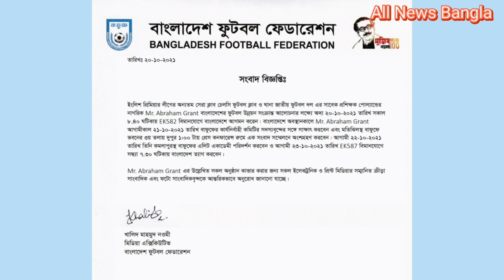বাংলাদেশ দলের দায়িত্ব নিচ্ছেন চেলসির সাবেক কোচ? । Former Chelsea Coach Abraham Grant in Bangladesh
ঢাকায় এসেছেন ইংলিশ প্রিমিয়ার লীগের অন্যতম শীর্ষ ক্লাব চেলসি ও ঘানা জাতীয় দলের সাবেক কোচ আব্রাহাম গ্রান্ট। বাংলাদেশ ফুটবল ফেডারেশন বলছে, বাংলাদেশের ফুটবল উন্নয়ন সংক্রান্ত আলোচনার জন্য পোল্যান্ডের নাগরিক গ্রান্টের ঢাকায় আগমন।
অফিসিয়াল সংবাদ বিজ্ঞপ্তিতে এমনটা বলা হলেও যতটুকু জানা গেছে, আব্রাহাম গ্রান্টকে জাতীয় দলের কোচ হিসেবে পেতে চায় ফুটবল ফেডারেশন। সেই লক্ষ্যেই ২১ অক্টোবর বাফুফে নির্বাহি কমিটির সদস্যদের সামনে ইন্টারভিউতে বসছেন ৬৬ বছর বয়সী এই কোচ।
কোচিং ক্যারিয়ারের বেশিরভাগ সময় ইসরায়েলে কাটিয়েছেন আব্রাহাম গ্রান্ট। ১৯৭২ থেকে ২০০২ সাল পর্যন্ত বেশ  কয়েকটি ক্লাবের দায়িত্ব পালনের পর ইসরায়েল জাতীয় দলের হেড কোচ নিযুক্ত হন। ২০০৬ সালে নিজেই চাকরি ছেড়ে ডাইরেক্টর হিসেবে ইংলিশ প্রিমিয়ার লিগের অন্যতম সেরা দল চেলসিতে যোগ দেন। হোসে মরিনহোর বিদায়ের পর চেলসির হেড কোচের দায়িত্ব পান গ্রান্ট। ওই মৌসুমে চেলসি প্রিমিয়ার লীগের রানার্স আপ হলেও চাকরি হারান আব্রাহাম গ্রান্ট।
পরে বেশ কয়েকটি ক্লাব ঘুরে ২০১৪ সালে ঘানা জাতীয় দলের দায়িত্ব নেন গ্রান্ট। তার অধীনে  ২০১৫ আফ্রিকান নেশন্স কাপে রানার্স আপ হয় ঘানা। ২০১৭ নেশন্স কাপের সেমিফাইনালে হারার পর নিজেই পদত্যাগ করেন। এরপর কিছুদিন ইন্ডিয়ান সুপার লীগের দল নর্থওয়েস্ট ইউনাইটেডের কোচের দায়িত্ব পালন করেন।
এ দফায় বাফুফের সাথে আলোচনার পর ২৩ অক্টোবর ঢাকা ছাড়বেন আব্রাহাম গ্রান্ট। বাফুফের সাথে বনিবনা হলে বাংলাদেশ জাতীয় দলের কোচ হয়েই তিনি ফিরতে পারেন আবার।
Former coach of English Premier League top club Chelsea and Ghana national team Abraham Grant,  has come to Dhaka. The Bangladesh Football Federation said in an official press release that Grant, a citizen of Poland, has arrived in Dhaka to discuss the development of football in Bangladesh.
 However, as far as is known, the Football Federation wants to get Abraham Grant as the coach of the national team. The 66-year-old coach is sitting for an interview in front of the BFF executive committee members on October 21.
Abraham Grant spent most of his coaching career in Israel. After serving at several clubs from 1982 to 2002, he was appointed head coach of the Israeli national team. He left his job in 2006 to join Chelsea as one of the best teams in the English Premier League. Grant became Chelsea's head coach after the departure of Jose Mourinho. Although Chelsea were runners-up in the Premier League that season, Abraham Grant lost his job.
After touring several clubs, Grant took charge of the Ghana national team in 2014. Under him, Ghana is runners up in the 2015 African Nations Cup. He resigned after losing in the semifinals of the 2016 Nations Cup. He later coached the Indian Super League team Northwest United.
Abraham Grant will leave Dhaka on October 23 after talks with BFF. If he gets along with BFF, he can return as the coach of Bangladesh national team.